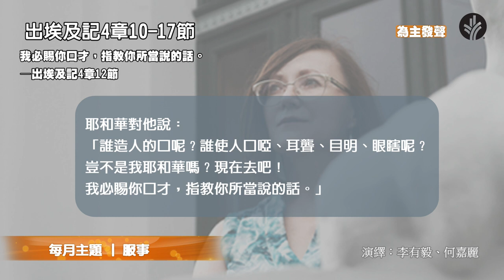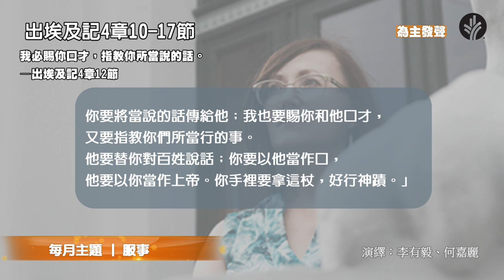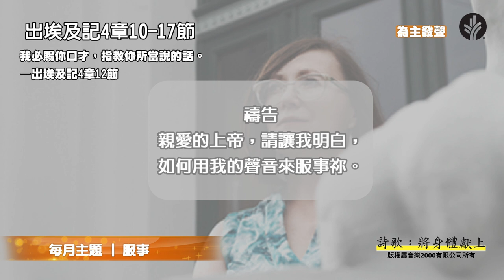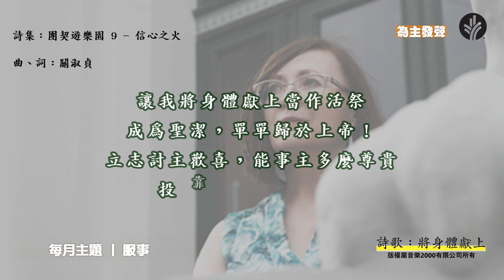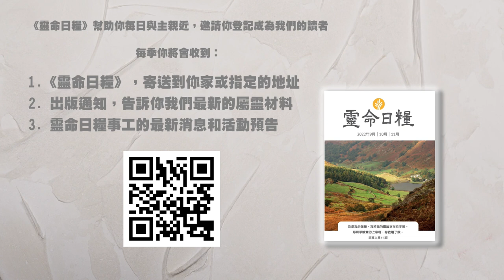為主發聲（粵）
即使我們有軟弱不足之處，但上帝仍能使用我們來成就大事。上帝知道我們的感受。祂會提供我們需要的一切，好讓我們能服事人並完成祂的工作。

來自讀者的奉獻是我們最主要的經費來源，你的支持將幫助我們把上帝的話語帶給更多的人：